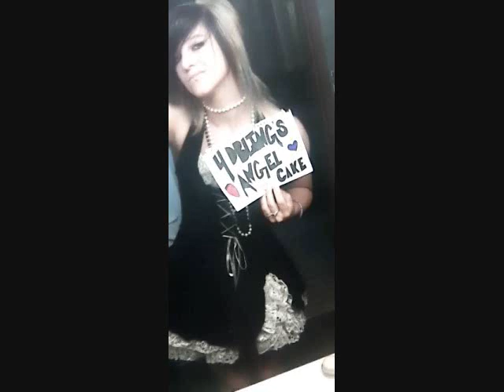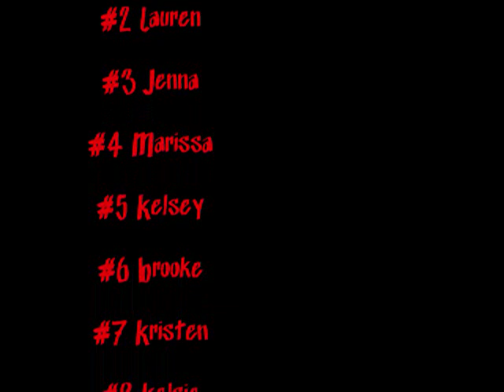4Dbling - Strawberry Angel Cake "4Dbling's Angel Cake" Contest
CONTEST WINNERS!

#1: ERICA

#2: LAUREN

#3: JENNA

#4: MARISSA

#5: KELSEY

#6: BROOKE

#7: KRISTEN

#8: KELSIE

#9: KELSIE

#10: MORGAN